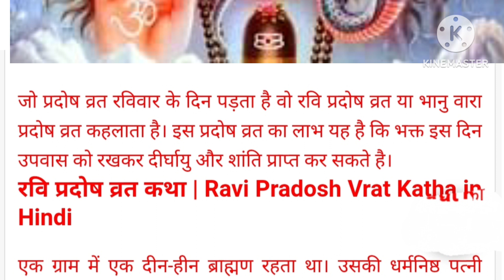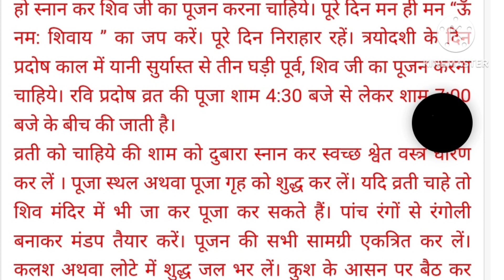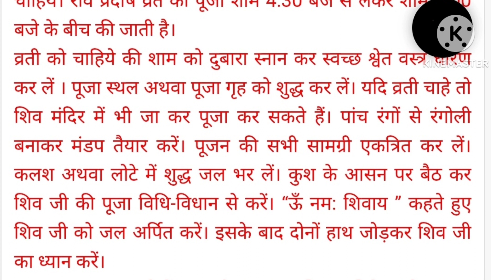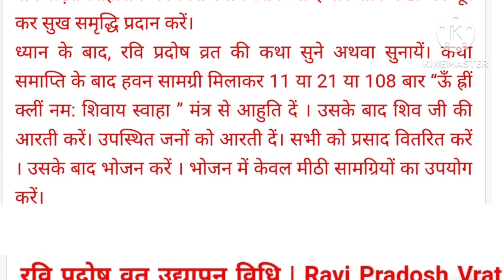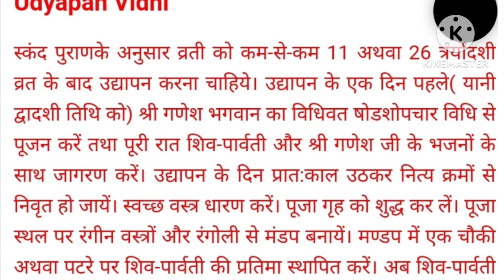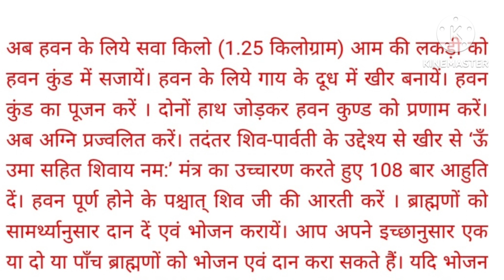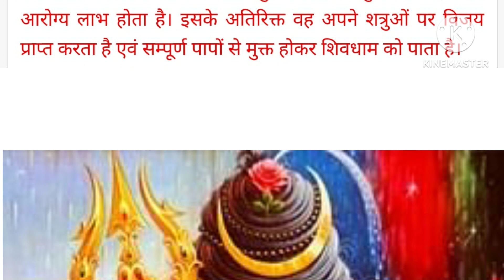Ravi Pradosh Vrat Katha: रवि प्रदोष व्रत के दिन पढ़ें ये कथा, सभी मनोकामनाएं होंगी पूरी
ravipradosh vart katha
ravivar # pradosh vrat katha